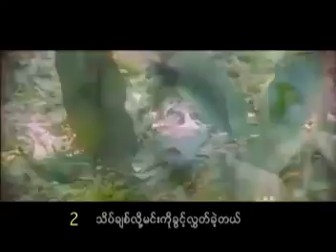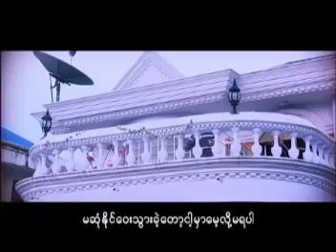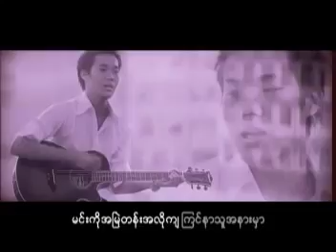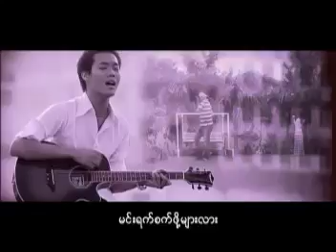The Last ကိုယ့္ခ်စ္သူ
" ကိုယ့္ခ်စ္သူ "

ေတးဆို- The Last
ေတးေရး- ေက်ာ္ထက္-သန္႔တင္ေမာင္